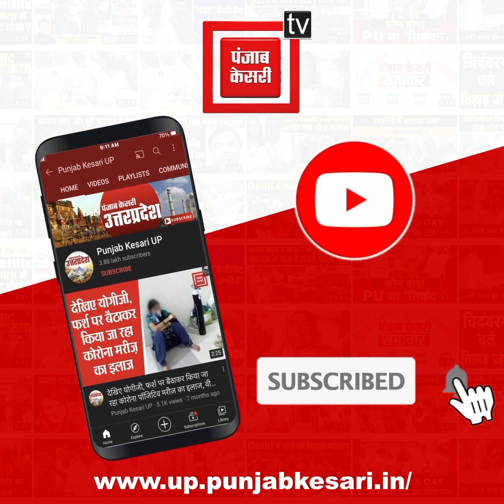Nikay Chunav Result: निर्दलीय प्रत्याशी के एजेंट को मतगणना स्थल से किया गया बाहर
Nikay Chunav Result: निर्दलीय प्रत्याशी के एजेंट को मतगणना स्थल से किया गया बाहर, एजेंट ने जमकर किया हंगामा